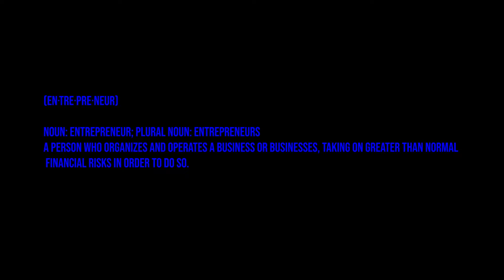JG - Modie [ Official Video ] (Dir.@ShotByHuss)